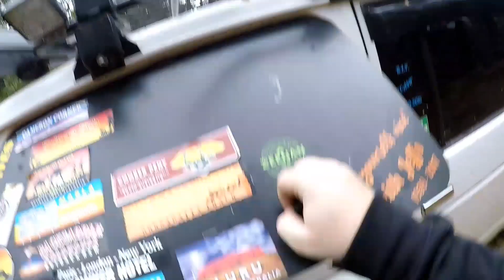Solo Recovery Wheelin Very Muddy Winch Mt Disappointment GQ TD42 4x4 Australia offroad 4wding mates